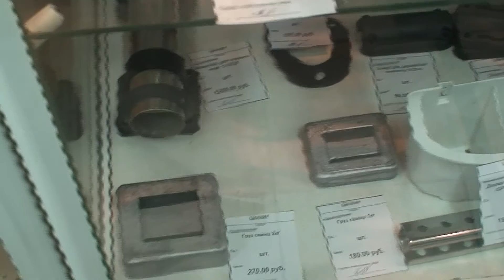Подводный мир. Весна на Оби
Хотите заглянуть в увлекательный манящий каждого рыбака подводный мир? Эксклюзивный проект телеканала «Охотник и рыболов» позволит увидеть своими глазами, что творится в толще воды. Александр Кочубей отправится в путешествие по самым необычным водоемам России и стран СНГ. Вас ждут кадры подводной съемки в морских глубинах и на речных просторах, тестирование снаряжения подводных охотников и знакомство с лучшими рецептами рыбацкой кухни. И, конечно же, лучшие места для подводной охоты! В этом выпуске съемочная группа приступит к исследованию сибирских рек, а именно, Обь. Охотник и рыболов — это увлекательное путешествие в мир древних инстинктов и навыков, в мир приключений и ярких эмоций. Следуйте за нами подальше от городов, в удаленные дикие места и почувствуйте гордость, которую всегда испытывали наши предки, возвращаясь домой с добычей в руках.